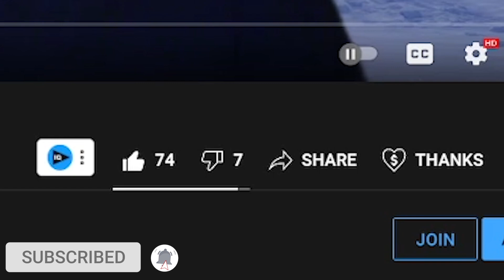PLAY THIS GAME NOW | Forza Horizon 5